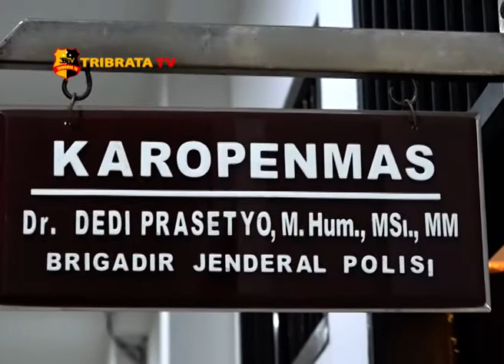PENJELASAN KAROPENMAS MENGENAI KARHUTLA